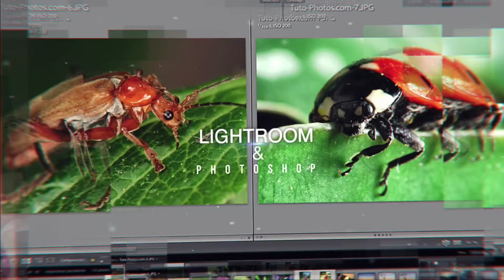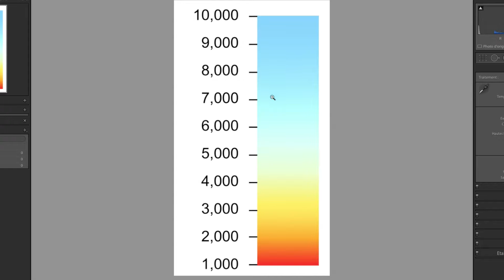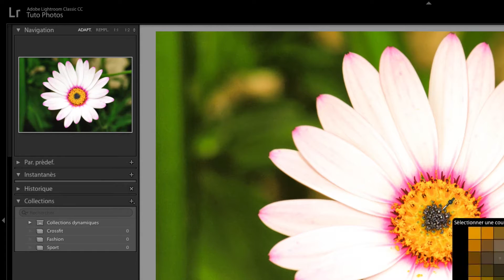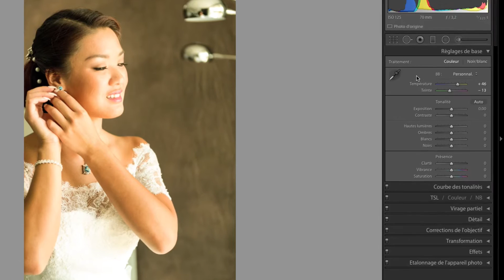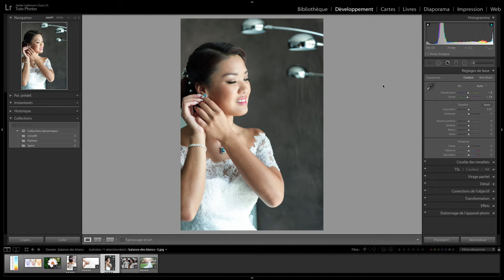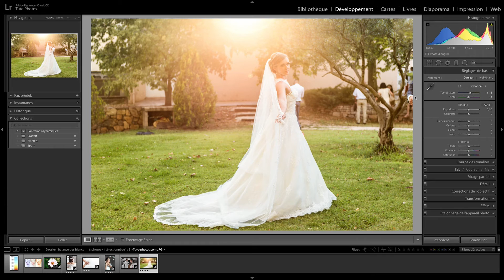Comment régler la balance des blancs sur Lightroom [TUTO-PHOTOS]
►Visitez pour les tutoriels gratuits !

Vous souhaitez que vos photos deviennent magnifiques ?
Grâce à la formation Lightroom Classic, quel que soit le niveau que vous avez en retouche photo, vous apprendrez à sublimer chacune de vos photographies de manière simple et rapide.
Formez-vous rapidement et améliorez vos compétences en retouches de photos !

Devenez un photographe expert !

Comment régler la balance des blancs sur lightroom.